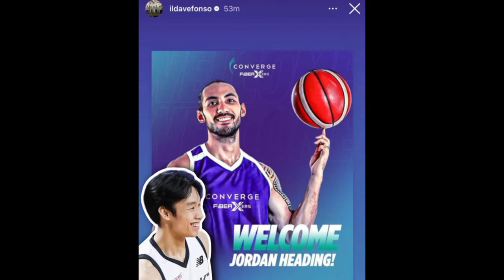JORDAN HEADING MAGBABALIK NA SA GILAS PILIPINAS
JORDAN HEADING PBA DEBUT
JORDAN HEADING GILAS PILIPINAS